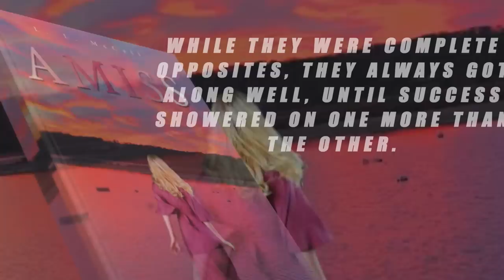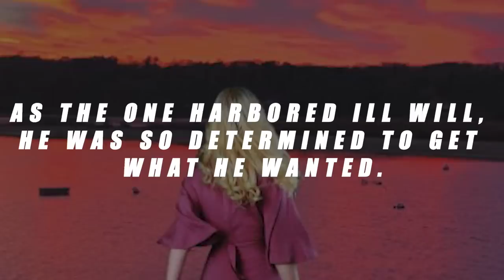Amiss by L. L. McCall - Book Trailer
Although, they looked exactly the same, these twin brothers couldn't be any more different.

Amiss by L. L. McCall is a thought-provoking story about brothers who took on a whole new meaning of sibling rivalry. Author’s Tranquility Press has helped many great writers in that light by exposing their works to a greater audience, and now it is doing so once more for this insightful book which deserves to be read.  "Amiss" was published on January 13, 2021, and is currently available for purchase on Amazon.

"Amiss" (Amazon Link)